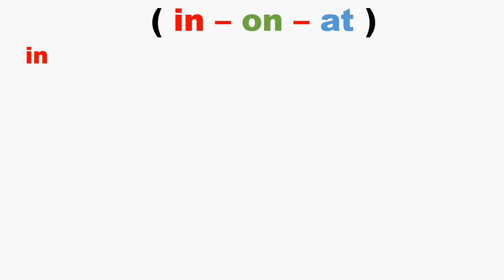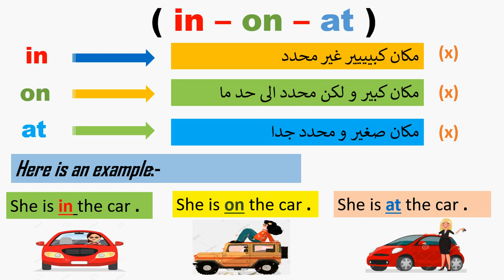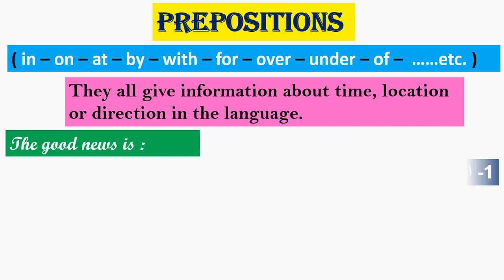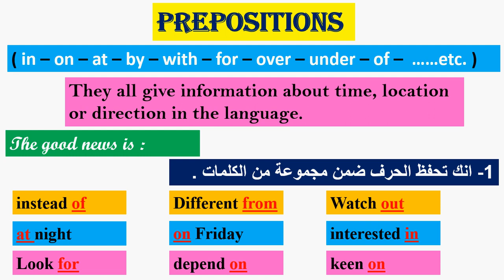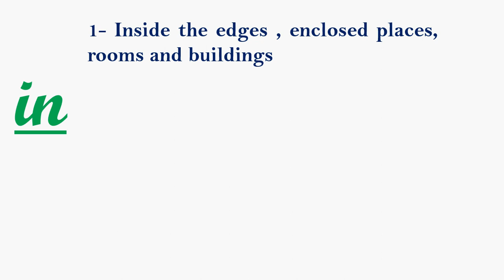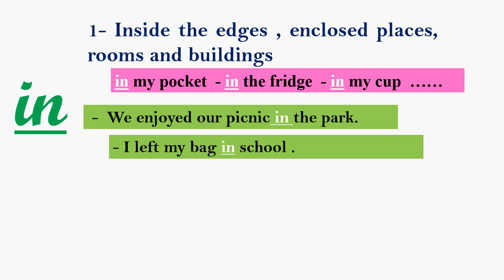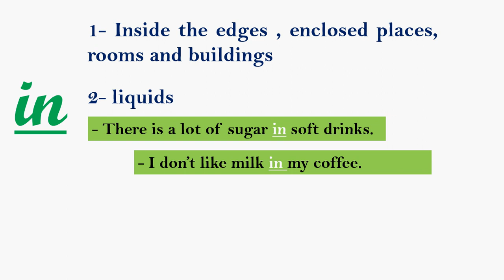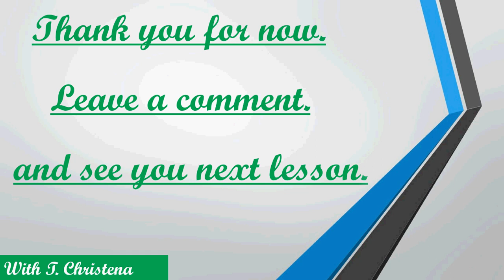الفرق بين حروف الجر in on at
في الفيديو ده افضل شرح لحروف الجر بشكل عام مع التركيز على الحروف الرئيسية (in - on - at ) وشرح مفصل لحرف الجر (in )  والفيديو الجاى شرح مفصل ل ( on -  at )
متنساش شير ولايك للفيديو واشتراك بالقناه لو لسه مشتركتش فيها علشان يوصلك كل فيديوهاتنا